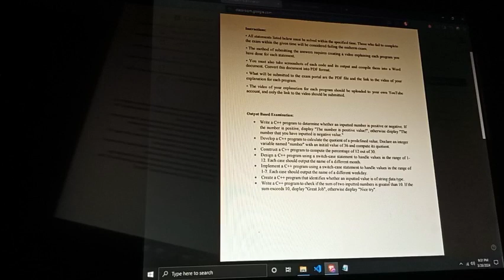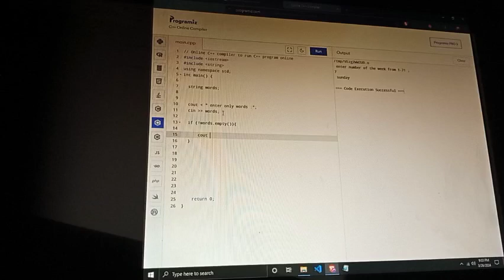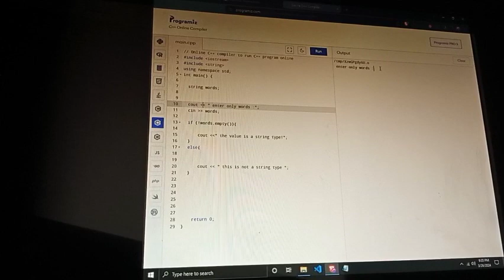Write a C++ program to check if the sum of two inputted numbers is greater than 10. If sum exceed 10